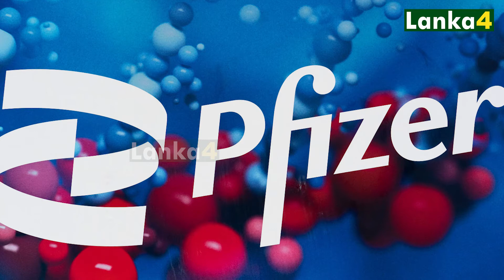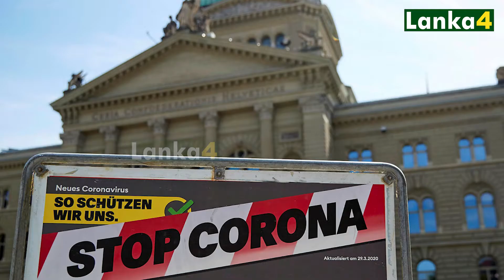இன்றைய முக்கிய இலங்கை, Swiss மற்றும் உலகச் செய்திகள் 02.12.2021| TamilNews |TodayNews |Lanka |Lanka4